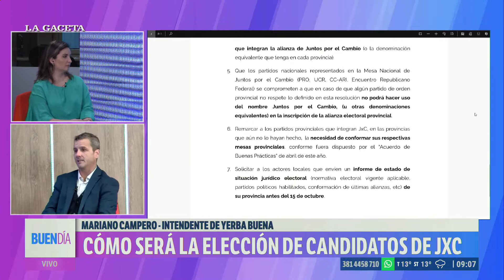Cómo será la elección de candidatos de Juntos por el Cambio